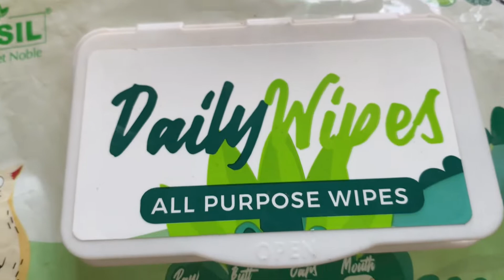Coco Can talk 🙀|| Smart Shihtzu♥️||Mini vlog|| shihtzu life youtube coco #004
Hello everyone Welcome to our sweet world, please give your blessings and love. My name is Mahi and my pet name is CoCo (Shih Tzu breed ) This a sweet start of our YouTube journey, hope we will entertained you so if you want to see coco daily please subscribe like and share…

Please check my Previous episodes ⬇️ 🤗

Kurkure challenge ( Episode : 03 )

Dog potty training result ( Episode : 02 )

First blog ( Episode : 01 )